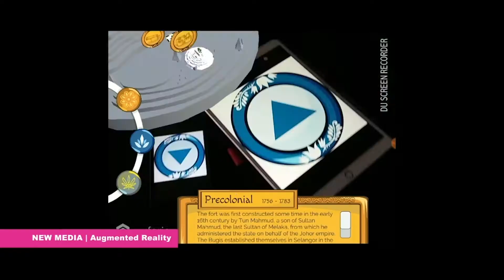Bachelor of Design (Hons) Creative Media at Taylor's University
We welcome our Bachelor of Design (Hons) Creative Media Programme Director, Mike Choong to share with us the creative media programme, student experience and expectations, here in The Design School at Taylor's University.